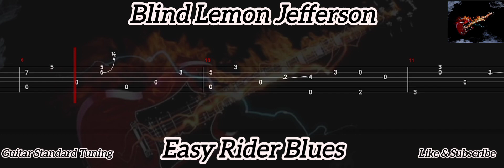Blind Lemon Jefferson - Easy Rider Blues ( Tab Guitar )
Easy Rider Blues ( Blind Lemon Jefferson )
Tab Guitar